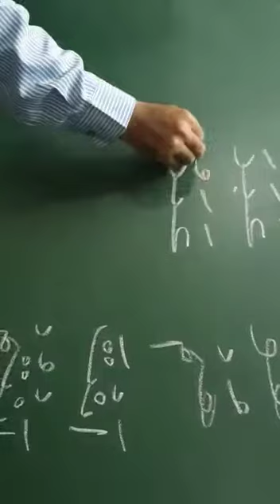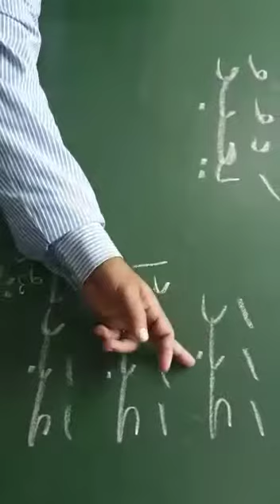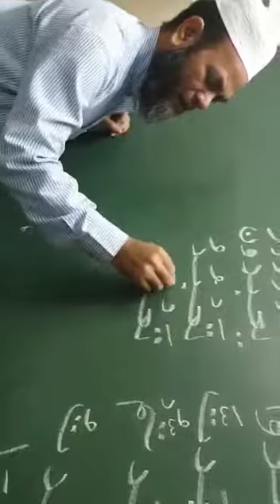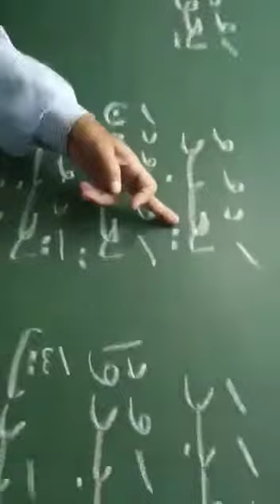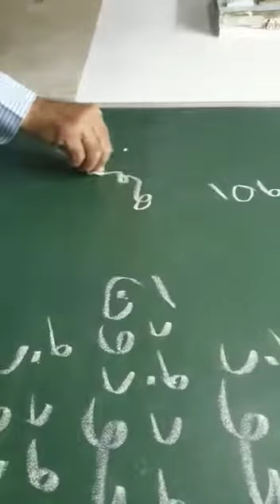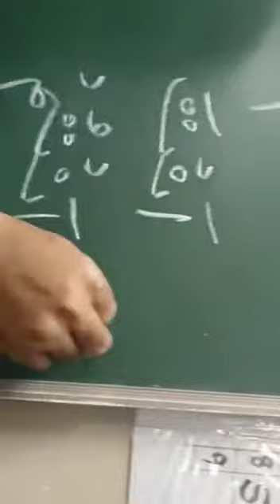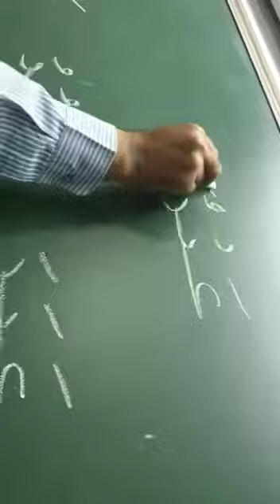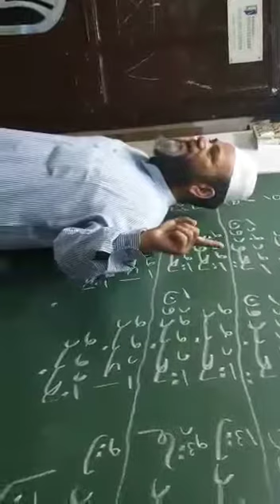QURANIC ARABIC BY SHAMIM AHMED NADVI